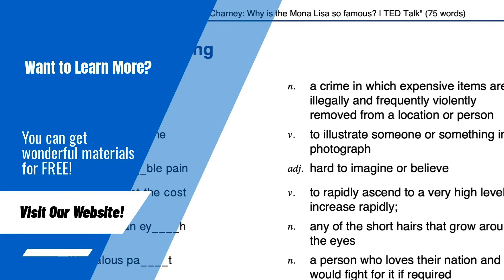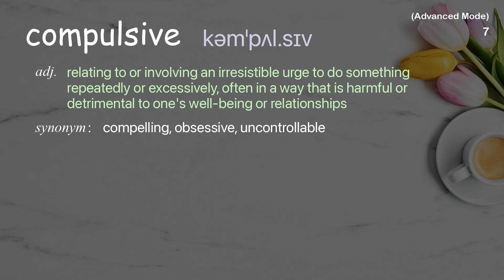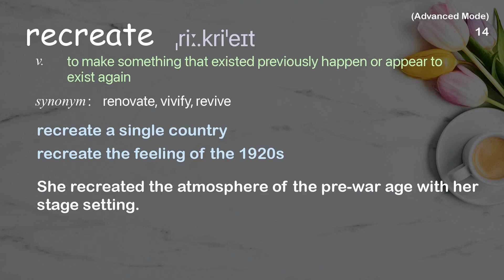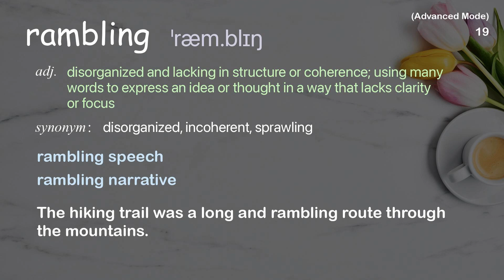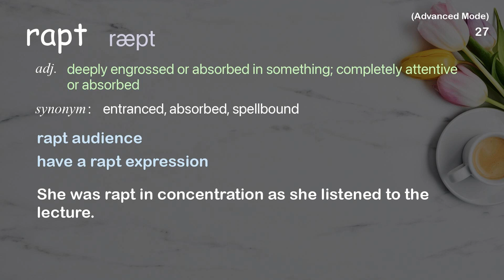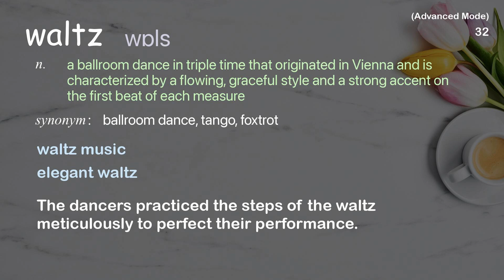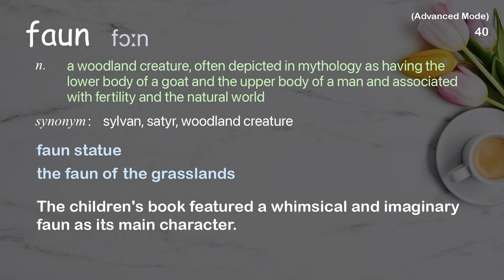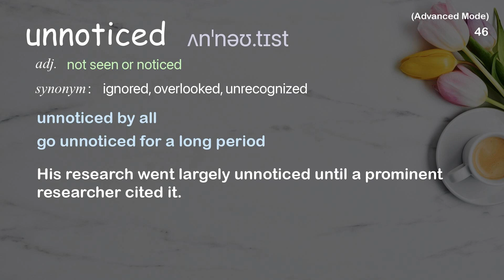48 Advanced Academic Words Ref from "Paolo Bortolameolli: ¿Por qué nos emociona la música? | TED"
■PLEASE NOTE

■Reference Source
Paolo Bortolameolli: ¿Por qué nos emociona la música? | TED Talk